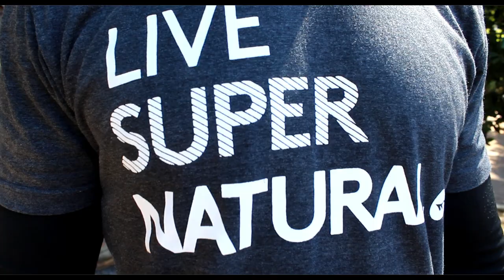Trailblazers Hiking Club Dark Gorge Adventures Cape Town South Africa